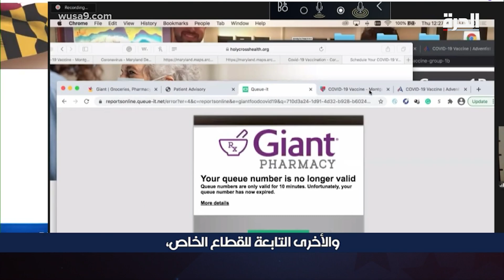داخل واشنطن - العلاقات الأميركية الصينية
هل يسعى بايدن لتغيير السياسة الأميركية من الشرق الأوسط إلى الشرق الأقصى؟ حلقة تناقش العلاقات الأميركية الصينية في عصر بايدن